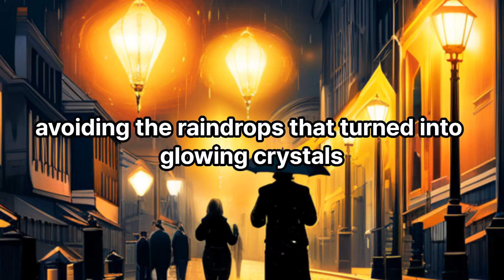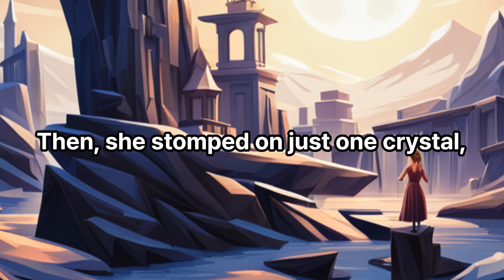Elara Moonbeam: The Enchanted Harmony of Whimsywood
In the magical village of Whimsywood, a young girl named Elara Moonbeam loves her school where everyone gets along. However, when magical raindrops fall, her class divides into Fairy Flyers and Gnome Stompers. The story is about Elara creating a new club called Pixie Prancers, combining the activities of both groups without joining either side, ultimately reuniting all the students.
Elara Moonbeam
Whimsywood
magical
harmony
enchanted school
fairy flyers
gnome stompers
pixie prancers
enchanted rain
glowing crystals
unity
friendship
decision making
creativity
compromise
magical village
Professor Starbright
fantasy story
magical adventure
children's tale